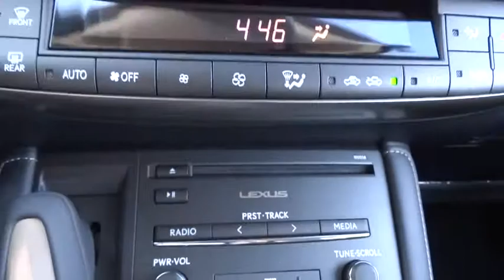2016 Lexus CT 200h Palatine, Arlington Heights, Barrington, Glenview, Schaumburg, IL 31103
2016 Lexus CT 200h
2016 Lexus CT 200h Hybrid - Stock#: 31103 - VIN#: JTHKD5BH8G2255389